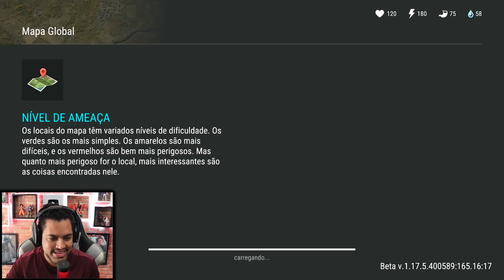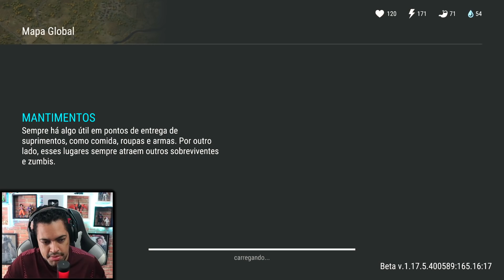EM BUSCA DE EVA NA INVESTIGAÇÃO DA 3º SEMANA - Last Day On Earth